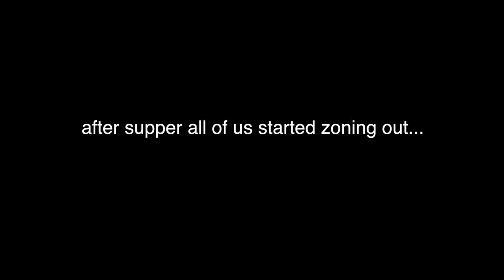Big Barra Hunt with Wild Cook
Hello Youtube,

We are happy bring to you guys our latest episode when the guys were out and about in Pulau Ubin hunting for our favourite fish, the Barramundi. Blessed with good weather and tides, we were unsure whether we were gonna ever gonna land our favourite fish or not. And so we went with big hopes, relying on our luck to help us catch something.

True enough our dear friends Fyan and Jali were rewarded with one of the most memorable Barras we can imagine. Do catch all the highlights of this hunt in this video and see how excited and happy we were to see such a huge catch.

We also did our signature catch and cook, we are sure many would love to see another wild cook by our jungle chef.

and our